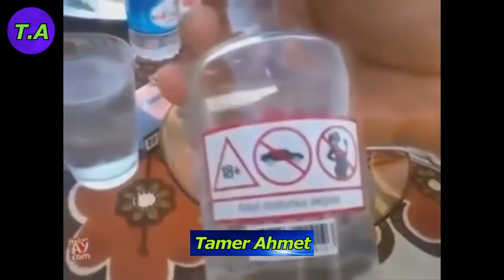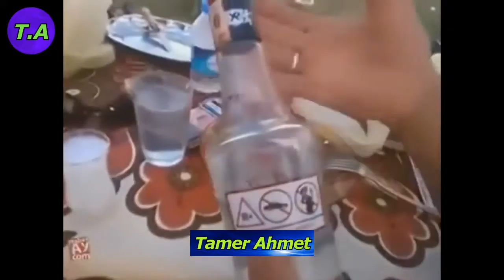Harpoon & Bohem Kaos - Neyin Kafası Bu ''2''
Sigaranın faydaları.